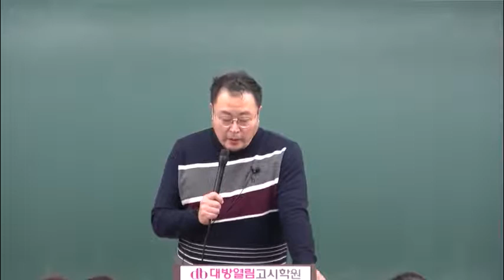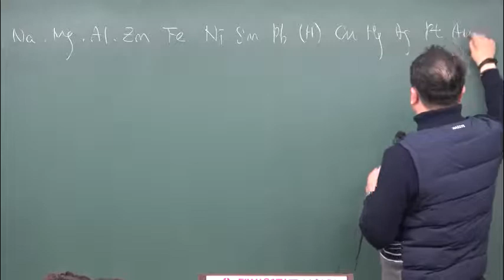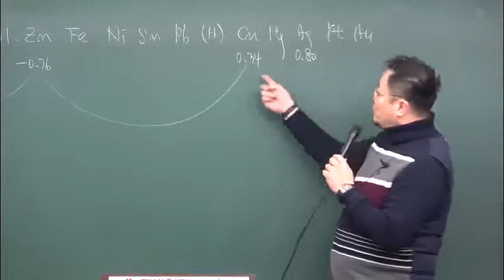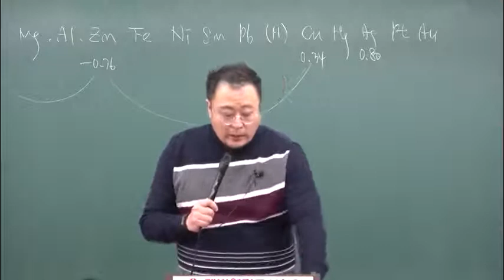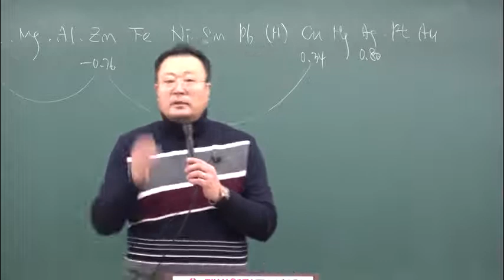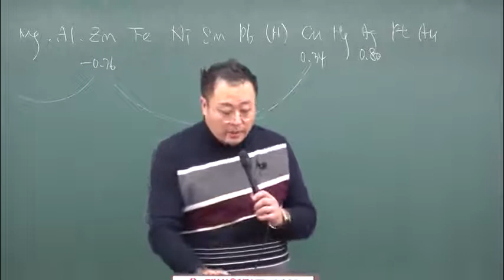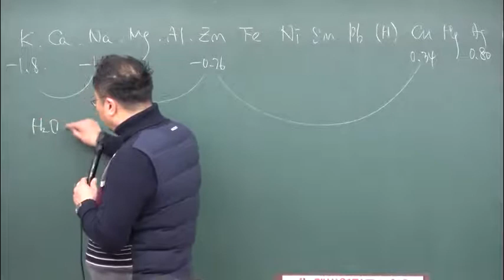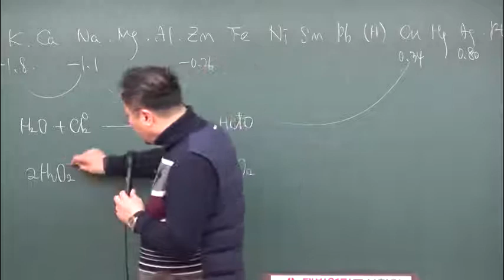환경직공무원 인강 공무원 화학 기출문제 분석특강 05강